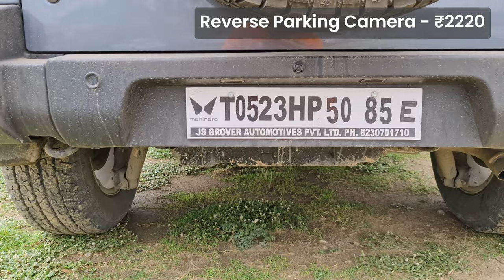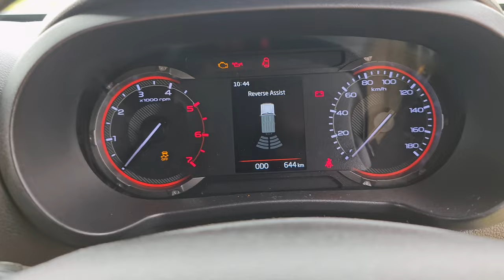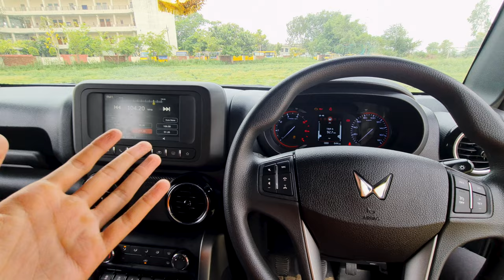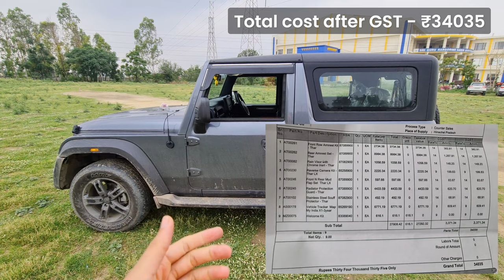MAHINDRA THAR GENUINE ACCESORIES WITH PRICE | Installed by MAHINDRA SHOWROOM !!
Fraud Detail:
The fraud in question was related to the radiator guard (part of my accessory package). When I inquired about the guard, the company informed me that the installation team was currently unavailable and that they would indicate its location when they arrived. Caught up in the excitement of taking delivery of our THAR, I completely forgot about it.

However, my forgetfulness was short-lived. A few days later, while visiting a modification shop, I discovered that no radiator guard had been installed at all. Now, i am working on the same to get refund from the showroom.

ये फ्रॉड जो मेरे साथ हुआ ये रेडियेटर प्रोटेक्टर से रिलेटेड है। मैंने रेडियेटर प्रोटेक्टर खरीदा था बाकी एक्सेसरीज के साथ। डिलीवरी के समय जब मैंने एक्सेसरीज चेक की तो मुझे रेडियेटर गार्ड नहीं मिला और इसकी बात मैंने सर्विस एडवाइजर से भी की लेकिन उन्होंने कहा कि वो उन्होंने लगा दिया है और कुछ देर में इंस्टालेशन करने वाला आएगा वो आपको बता देगा अच्छे से। लेकिन डिलीवरी लेने की ख़ुशी में मै वो भूल गया।

कुछ दिन बाद मॉडिफिकेशन करवाते समय मुझे कन्फर्म हुआ कि शोरूम ने रेडियेटर गार्ड नहीं लगाया है। अब मै वही रिफंड लेने की प्रोसेस में लगा हूँ।

Buying Links:
Farad Anti Theft Wheel Studs

RTL Anti Theft Wheel Bolts

Turtle Ceramic Coating

Shine X Pro Micro Fiber Cloth

Blackstar Mobile Holder

Wireless Android Auto & Apple Car Play:
Carlinkit 3.0

Carlinkit 4.0

Carlinkit AI Android Box